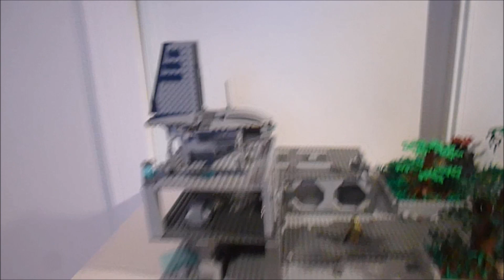[MOC] Lego Star Wars: W.I.P #4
Avancées du moc pour le concours de SWlegoteam,
Et joyeux Noël à tous! ^^